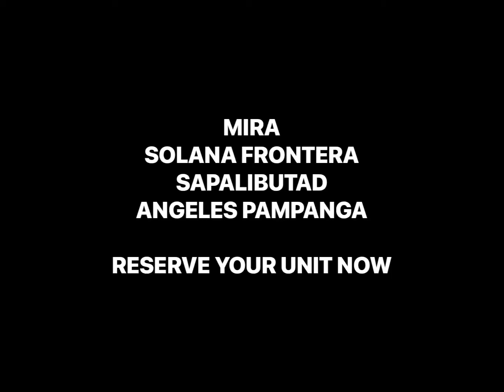❤️MIRA SOLANA FRONTERA SAPALIBUTAD ANGELES PAMPANGA RESERVE YOUR UNIT NOW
Solana Frontera Angeles is an exclusively Premium Community, Mediterranean House Theme.

✅Ground Floor Features:
Living Area
Dining Area
Kitchen
Stairs/ Hallway
Toilet & Bath
Porch
Service Area
2 Carport
Plus Masters Bedroom
Second Floor Features:
Master's Bedroom with own T&B/Balcony
Bedroom 1
Bedroom 2